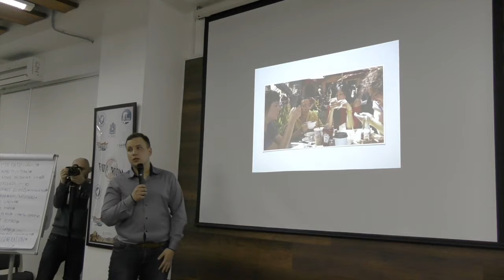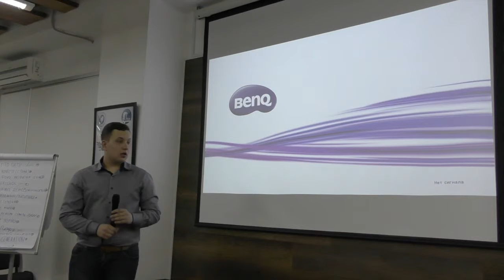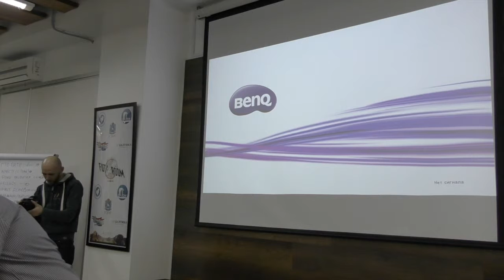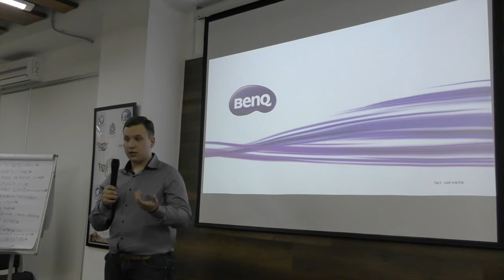SamaraHack. Часть 11. Защита проектов. Игра Friends